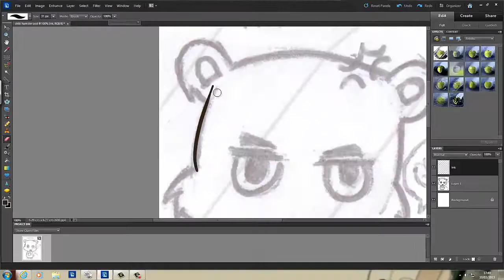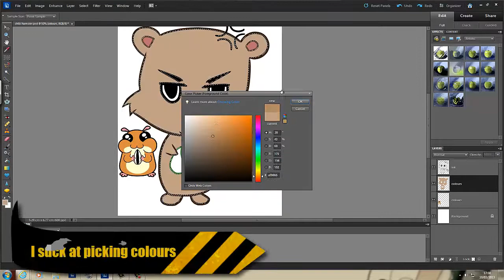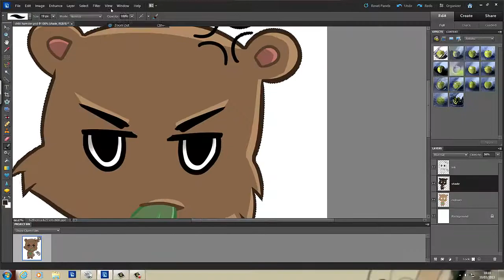Angry hamster speed paint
For those who can't count- 2nd speed paint video. I figured I'd put up another of my cute animal doodles- mainly because I loved this guy before I started anything serious ^-^ Hope people like it!

I used: Adobe Photoshop Elements 10